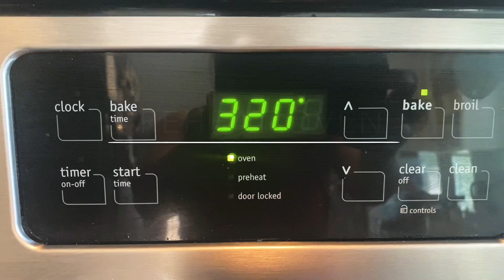How to make LECHE FLAN by ZOE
Baking with your little one is so much fun. It just super easy to do leche flan and ingredients are super easy to find , try it at home and for sure kids gonna love it. it's one of our family favorite dessert.